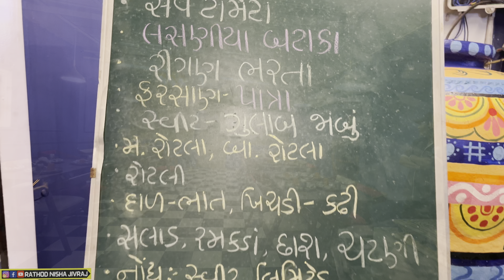Aangan Restaurant - Chhani Jakatnaka, Vadodara l Unlimited Kathiya Wadi food at Just 139 Rs. l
Address: TP 13 Rd, opp. HDFC BANK, Ekta Nagar, Chhani Jakatnaka, Vadodara, Gujarat 390002
Hours:
Open ⋅ Closes 11:30 pm
Price per person: ₹1–200

vibrant navratri baroda
vadodara news
vadodara water park
vadodara city
vadodara rain news today
vadodara crocodile
vadodara garba
vadodara na samachar
vadodara live
vadodara video
vadodara news live today
vadodara rap news
vadodara navratri festival 2024 live
baroda bank
baroda bank ifsc code
baroda bank balance check
baroda news
baroda live news
baroda palace
baroda garba
baroda garba united way
baroda up gramin bank mobile banking
baroda bank atm pin generate
baroda rap news
baroda festival song
baroda gold hindi
navratri vrat katha
navratri garba
navratri special
navratri aarti
navratri ke nau colour
navratri gana
navratri song dj
navratri bhajan
baroda navratri chaniya choli
baroda navratri garba
baroda famous navratri
united navratri baroda
baroda navratri 2023
navratri baroda 2023 live
baroda live navratri
baroda palace navratri